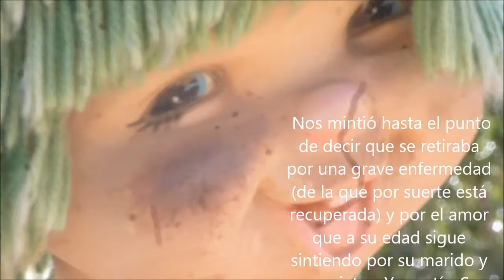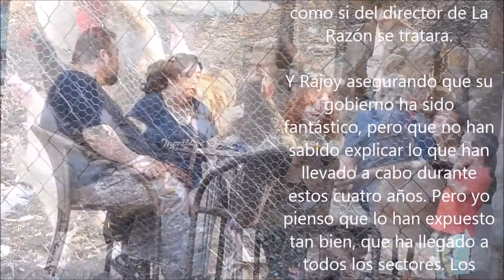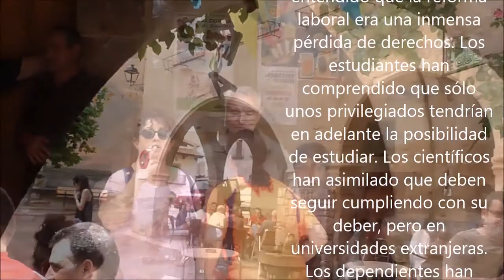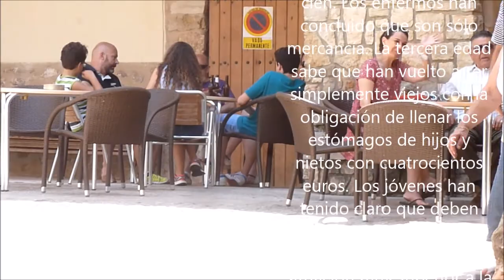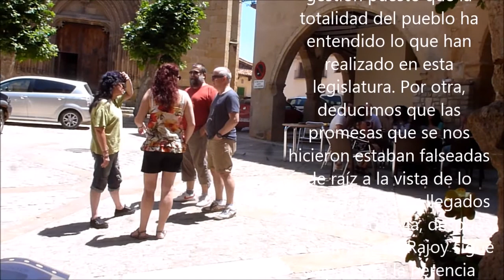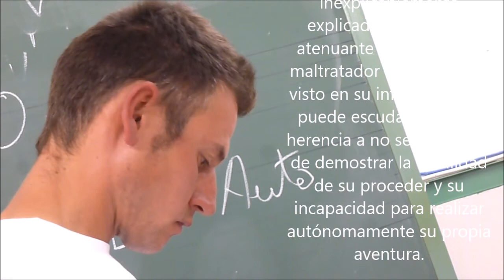¿GANARON LAS ELECCIONES 2